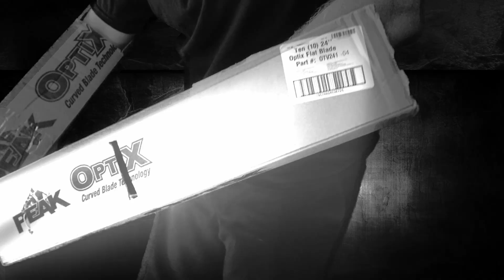Chronicles of Cardboardia! Minecraft Let's play episode 2! The hunt for all the chickens!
So minecraft has been a blast and I wanted to make these videos "better" by adding some meme edits. Let me know if you'd like to see more like this one! and as always, Thanks for helping me protect CARDBOARDIA!!

Follow me on all socials @CardboardArmMan

I stream as much as I can over on twitch and Facebookgaming